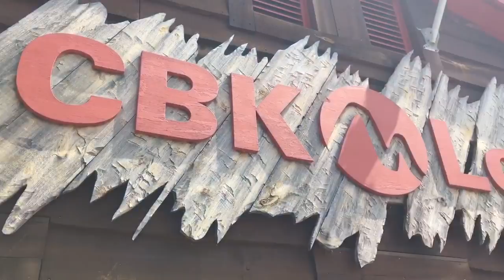ANONG KAGULUHAN ITO | ZIPLINE | BUFFET | PINOY ABROAD VLOG